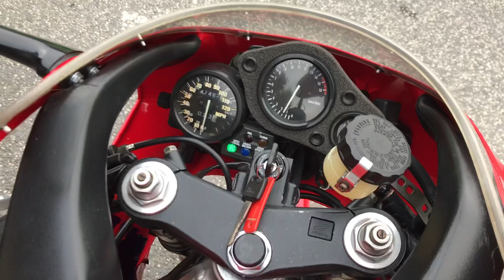Honda RVF400 NC35